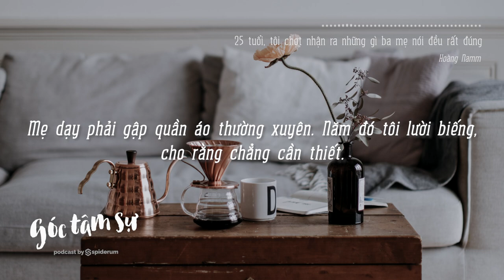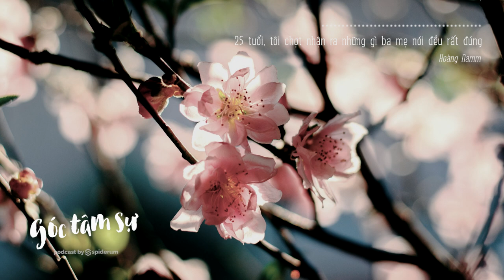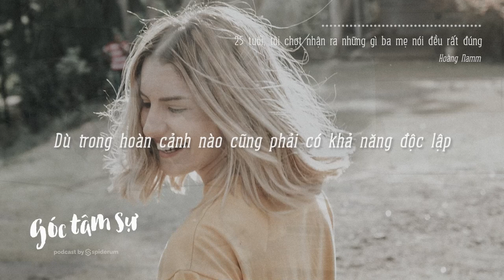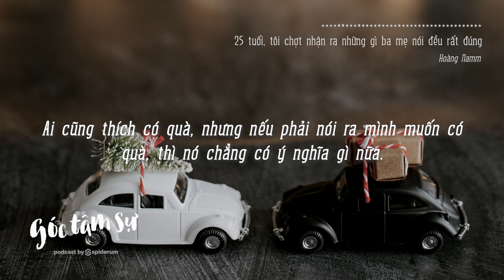25 tuổi, tôi chợt nhận ra những gì ba mẹ nói đều rất đúng | Hoàng Namm | TÂM SỰ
Rồi một ngày nọ 25 tuổi, mình ngồi máy tính 14 tiếng/ngày, mình tự kiểm soát giờ giấc ăn ngủ, mình được làm mọi thứ mình thích. Và mình bắt đầu nhớ những lời mắng mỏ của bố mẹ. Chúng ta càng lớn sẽ càng trở nên cô đơn, bởi chúng ta quá bận rộn với cuộc sống của riêng mình.
Cùng tìm hiểu cuốn sách "Doing Good Better" tại:
Theo dõi Kênh Podcast "Người Trong Muôn Nghề" tại đây:
Ghé Nhà sách Spiderum trên SHOPEE ngay thôi các bạn ơi:
Kênh Spiderum Giải Trí đã có Podcast, nghe tại đây:
Nội dung:
00:00 - Start
00:27 - Mẹ dạy phải gập quần áo thường xuyên
02:04 - Còn mắng là còn thương. Chứ ghét thì mặc kệ.
03:45 - Thắp hương
05:24 - Dọn nhà
07:43 - Dù trong hoàn cảnh nào, cũng phải có khả năng độc lập.
09:54 - Tinh tế trong việc quan tâm, chăm sóc
Những nội dung liên quan:

Trò chơi rút thăm của cha mẹ

 • Trò chơi rút thăm...
Thế nào là "GIA ĐÌNH HẠNH PHÚC"?

 • Thế nào là "GIA Đ...
Tôi học được điều gì từ Mẹ?

 • Tôi học được điều...
Học được gì từ MẸ?

Là con trai thì không được buồn?

 • Là con trai thì k...
Bài viết: 25 tuổi, tôi chợt nhận ra những gì ba mẹ nói đều rất đúng
Được viết bởi: Hoàng Namm
Giọng đọc: Khánh Linh
Editor: Hikari